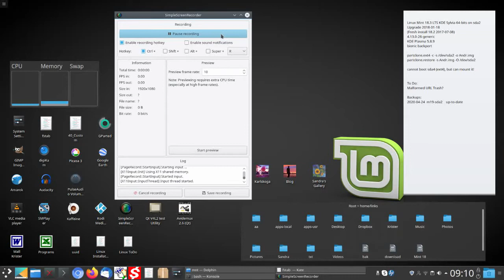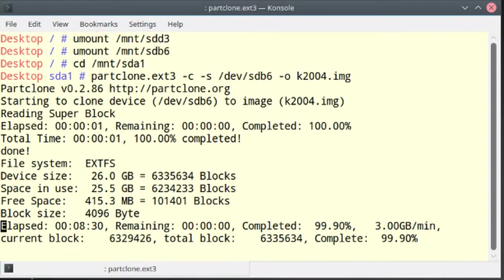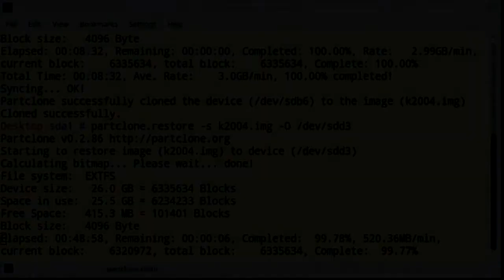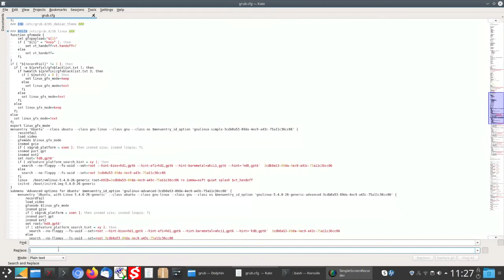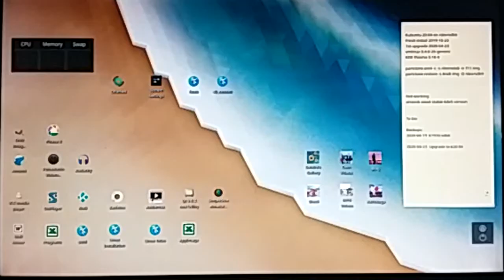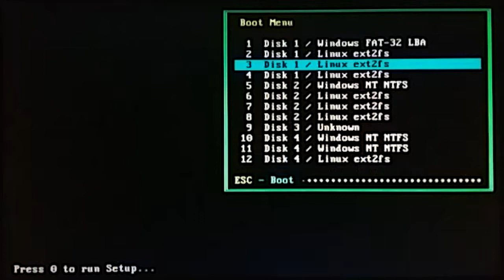Cloning Kubuntu 20.04 from PC to USB3 with Partclone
Demo  howto clone a Linux partition to another device and howto make this device bootable